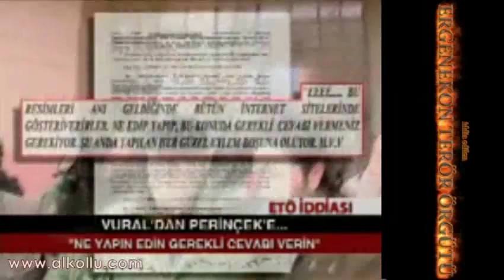Ergenekon - 'Hüseyin Vural Vural' 'Doğu Perinçek''Abdullah Öcalan'- Ulusalcılar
Ergenekoncuları rahatsız eden kareler
İşçi Partisi Genel Başkanı Doğu Perinçek'in ulusalcılık görüntüsü, geçmişine ve terörist başı ile çekilmiş fotoğraflarına takıldı.
Ergenekon'un istihbarat ve motivasyon görevlisi olduğu ileri sürülen emekli Albay Hüseyin Vural Vural, fotoğrafları izah etmenin yolunu arıyor. İşte eski bir askerin Perinçek-Öcalan fotoğraflarına bakışı.

İddia edilen ETÖ'nün fabrikatörü olduğu ileri sürülen Doğu Perinçek'in son yıllardaki milliyetçi ya da vatansever görüntüsünü en başta kendi geçmişi yalanlıyordu. O ne kadar halka yakın görünmeye çalışsa da, vatandaş Perinçek'i, bu fotoğraflarla tanıyor ve hatırlıyor.

FOTOĞRAFLARA "BAHANE" ARAMIŞLAR

Ergenekon'un yeniden yapılanmasında strateji, ulusalcılık üzerine kurulunca, örgütün yöneticisi olmakla suçlanan Doğu Perinçek bu fotoğraflarda görünenden farklı bir imajla halkın karşısına çıktı. Ancak bu kareler geçmişinden silinmedi.

3. Ergenekon iddianamesinde, Perinçek'in bu durumunun diğer sanıkları da rahatsız ettiği anlaşılıyor. Zira emekli bir asker olan Hüseyin Vural Vural'ın, Perinçek'in teröristbaşı Öcalan'la çekilmiş fotoğraflarından değil, böyle anılmasından rahatsız olduğu anlaşılıyor.

Örgüt içi istihbarat, motivasyon ve denetimden sorumlu olduğu ileri sürülen Ergenekon sanığı Vural İşçi Partili Adnan Akfırat'a fotoğraflara acilen bir izah getirilmesini istiyor. Vural, mailin sonunda, "Ne yapın edin bu fotoğraflara bir bahane bulun" diyor.

Perinçek'in de benzer uyarı ve tavsiyelerinden dolayı Vural'a teşekkür ettiği dikkat çekiyor.
---Ergenekon,hüseyin vural vural,Doğu Perinçek,Ulusalcılar,işçi partisi,terör örgütü,terörist,ulusalcılar---